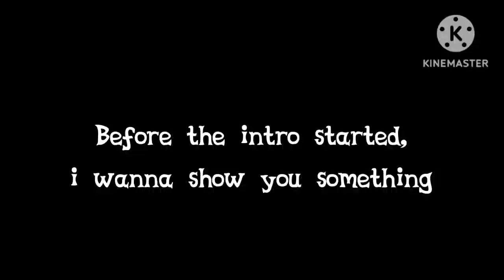Pursuit of Victory - Stage 10.7 Complete + earning the Porsche 919 Hybrid 2015 - Real Racing 3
Editing Apps :
KineMaster/CapCut
Pixellab (Thumbnail)

Greetings,
Michael Pedrosa